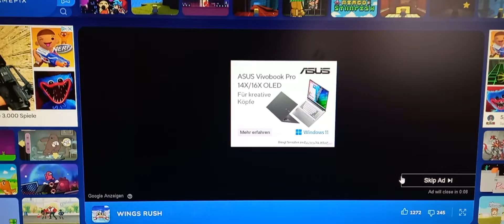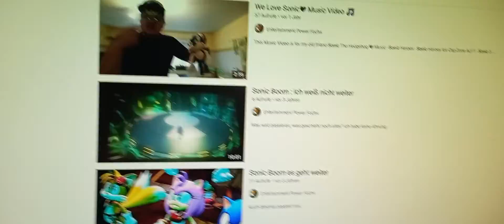Das ist ja wie Sonic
Da Sonic 2 diese Woche in die Kinos kommt spiele ich diese Sonic Nachmache.